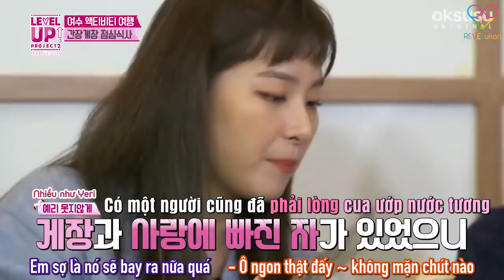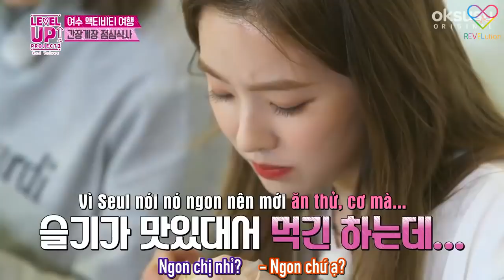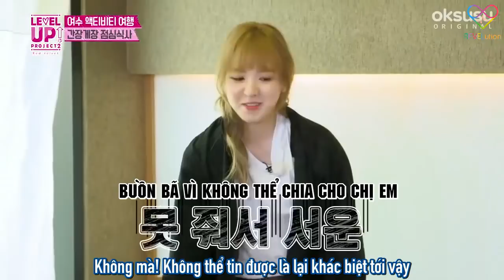RED VELVET LEVEL UP PROJECT SEASON 2 EP 30 (vietsub)